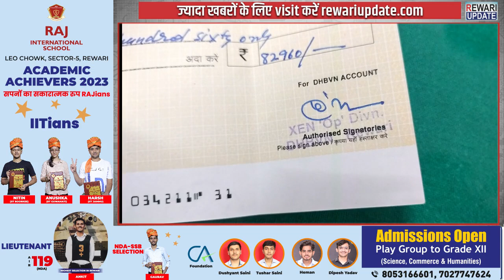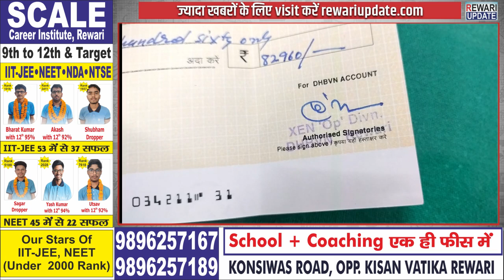Consumer Court ने बिजली निगम को दिया झटका | DHBVN को चुकाने पड़े 83 हजार रूपय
हरियाणा में कहा जाता है कि सबसे बुरे महकमों की सूची में बिजली निगम सबसे पहले नंबर पर है। वो कैसे आप इस केस से समझिये ... दरअसल बिजली निगम ने विकास नगर निवासी एक बुजुर्ग महिला का बिजली का मीटर उखाड़कर बिजली चोरी का केस लगाया था। जिस मामले में बुजुर्ग महिला ने एडवोकेट कैलाश चंद की सहायता से न्यायलय का सहारा लिया। जिसके बाद कोर्ट के आदेश पर भी बिजली निगम ने बुजुर्ग महिला का बिजली का मीटर किसी और के घर और किसी सूरत नाम के व्यक्ति का बिजली का मीटर बुजुर्ग सोना देवी के घर लगा दिया। लेकिन अब कानूनी लड़ाई के बाद बिजली चोरी का केस ना केवल झूठा साबित हुआ। बल्कि बुजुर्ग महिला को परेशान करने के लिए रेवाड़ी कंज़्यूमर फोरम बिजली निगम पर 50  हजार का जुर्माना लगाया था। ब्याज और कानूनी फीस जोड़कर करीबन 83 हजार रूपय का चैक आज बिजली निगम ने सोना सेवी को सौंप दिया है।

rewari beaking news
latest news in haryana
gurugram news today
gurugram news today live